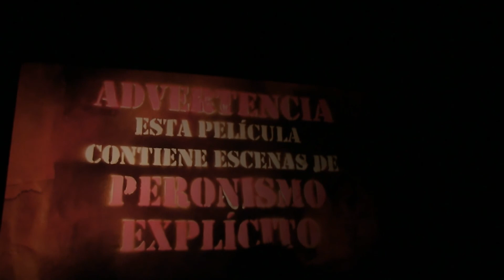Conferencia en la Premier de PUTOS PERONISTAS - Embajadora de Argentina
Generación Trans estuvo presente el viernes 4 de Octubre en Cinépolis Diana, en el marco del 6o. Festival Internacional de Cine de Derechos Humanos de México con la Premiere de Putos Peronistas, un excelente largometraje que retrata fielmente las condiciones sociales y culturales de grupos "marginales" no heteronormativos, los cuáles exigen sus derechos a viva voz y sin remordimientos.

Tuvimos el honor de compartir el espacio en la conferencia con la protagonista Iara Otonel y la embajadora de Argentina en México, Patricia Vaca Narvaja, exponiendo sus puntos de vista en la creación del documental y su experiencia como miembros de la Diversidad Sexual.

Putos Peronistas, cumbia del Sentimiento es una obra que retrata nuestra situación en América Latina, los límites entre lo "normal" y lo "marginal" que conllevan a una lucha por los Derechos Humanos de personas que pagan impuestos, generan activos y también son consumidores.

No te pierdas éste excelente documental, el cual, te aseguramos dará mucho de que hablar... al menos en una tarde de café con las amistades.